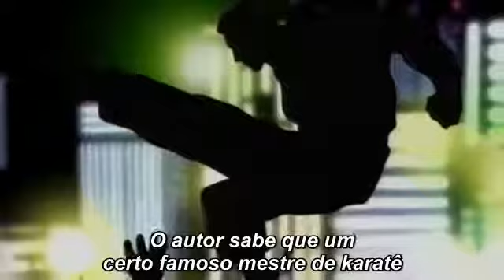Katsumi orochi vs kaoru hanayama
Meta 1like